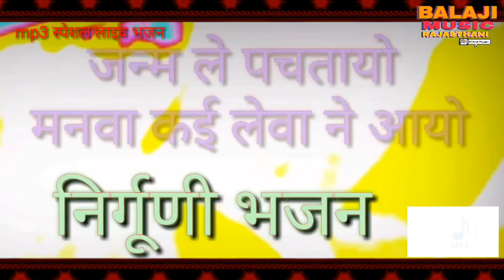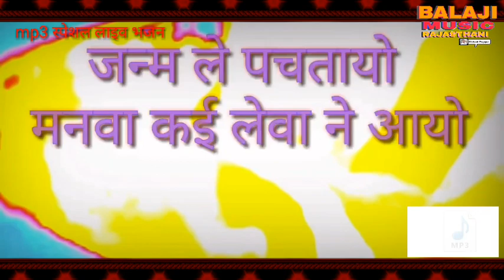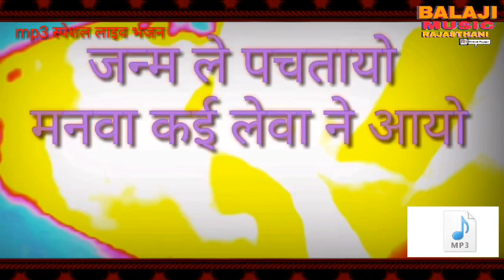||मनवा कई लेवा ने आयो||राजस्थानी लाइव भजन||Bheru Puri!Live Bhajan!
Rajsthani Live Bhajan

Bhajan - Manwa Kay Leva Ne Aayo

bheru puri Goswami
Bheru puri Sopura
Bheru Puri Goswami ke Bhajan
Bheru Puri ke Bhajan
भेरू पूरी के भजन
भेरू पूरी गोस्वामी के भजन
भेरू पूरी सोपुरा के भजन
मनवा कई लेवा ने आयो
मूँगो जन्म लियो धरती पे
भजन निर्गुणी भजन
RAJASTHANI LIVE MP3 BHAJAN
RAJASTHANI NEW BHAJAN